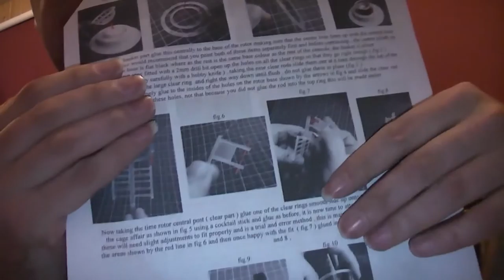Console Build in HD (Part 2)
Four hours of work assembling the time rotor compressed into 40 mins of video. It took a very steady hand to do some of this!